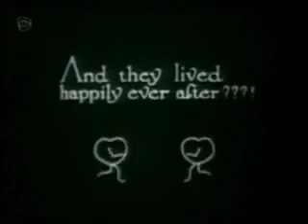“Laugh-O-Grams” - Puss in Boots (1922) - Walt Disney